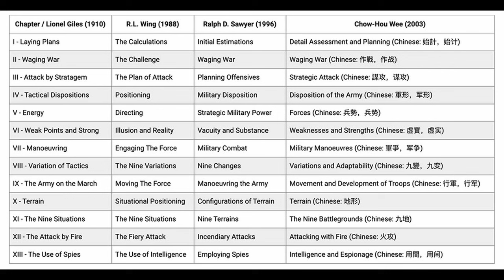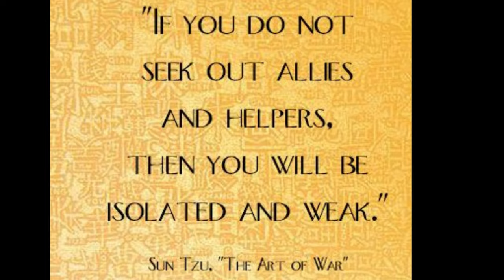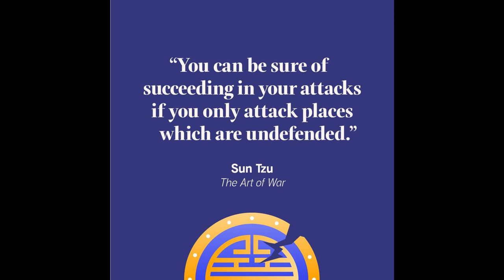How 2Pac Mastered the Art of War Through His Music: A Deep Dive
In this video, we dive deep into the genius of Tupac Shakur and explore how he skillfully implemented the principles from Sun Tzu's "The Art of War" in his music. 📜🎤

🌟 What You'll Learn:

Strategic Brilliance: Discover how 2Pac used strategic planning and foresight in his lyrical battles.
Psychological Warfare: See examples of how he employed psychological tactics to outwit his adversaries.
Adapting to Circumstances: Learn how Tupac adapted to the ever-changing music industry landscape and personal challenges.
Utilizing Strengths and Weaknesses: Understand how he leveraged his strengths and addressed his weaknesses through his art.
Inspirational Leadership: Uncover the ways he inspired and led his community through his powerful messages.
🌍 Highlights from the Video:

"Hit 'Em Up" Analysis: Breakdown of one of the most iconic diss tracks and its strategic underpinnings.
Lyrics Breakdown: Insightful examination of specific lyrics where 2Pac reflects Sun Tzu's teachings.
Historical Context: Understanding the socio-political environment and its influence on his music.
🔍 Key Quotes from 'The Art of War' in 2Pac's Music:

"If you know the enemy and know yourself, you need not fear the result of a hundred battles."
"All warfare is based on deception."
💬 Join the Conversation:
What are your thoughts on 2Pac's strategic approach in his music? Did we miss any key examples? 👇

If you enjoyed this video, make sure to give it a thumbs up, share it with fellow hip-hop enthusiasts, and subscribe for more deep dives into the world of music and strategy! 🔔